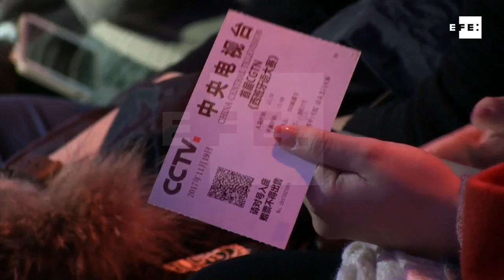El español vuelve a ser protagonista en la televisión estatal china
Pekín (China), 19 nov (EFE).- (Imagen: Leticia Pastor) La lengua española volvió hoy a ser protagonista en la televisión estatal china, con el final de una nueva edición de su concurso de español, una lengua cada vez más popular en el gigante asiático.